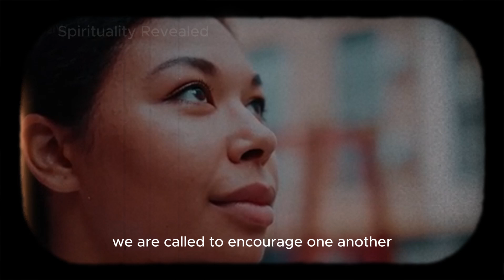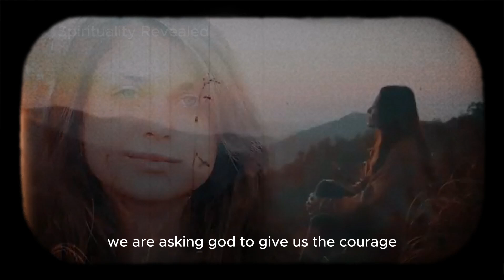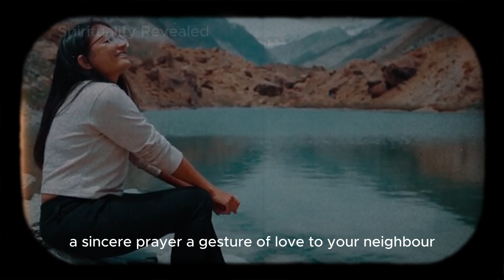Chosen ones, hear this message before it’s too late.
"Attention all Chosen Ones! This powerful message is designed specifically for you, urging you to unlock your true potential before it’s too late. In this video, we delve into the signs and responsibilities that come with being chosen. Discover how to harness your unique gifts, navigate challenges, and embrace your destiny. Don’t let self-doubt hold you back—watch now and take the first step towards fulfilling your purpose. Time is of the essence; listen closely to this crucial message that could change your life forever!"